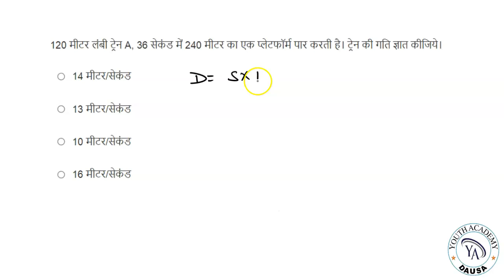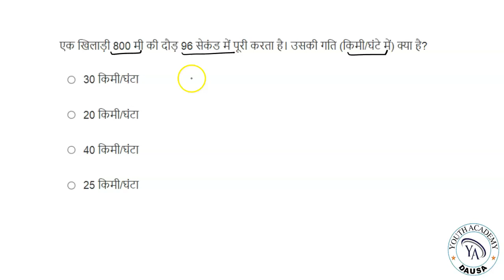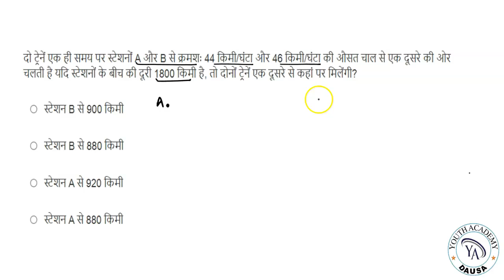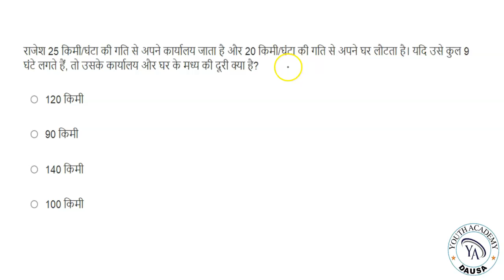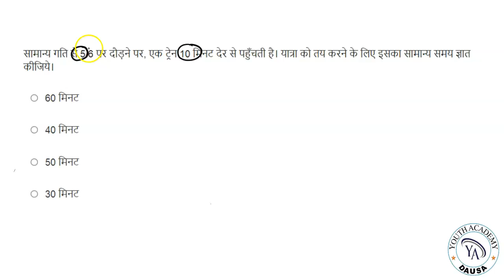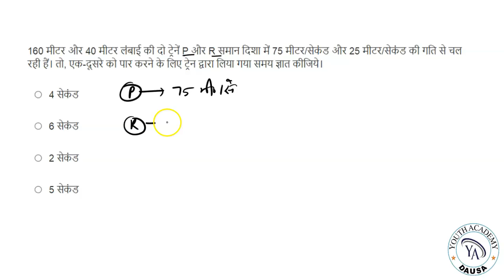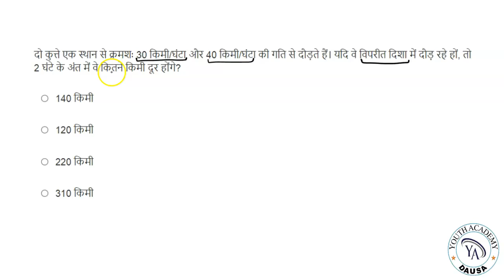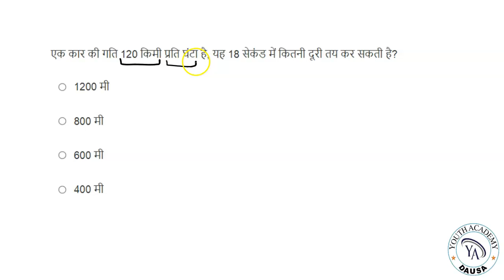SPEED,TIME & DISTANCE | RRB NTPC/ GROUP-D| PRACTICE BATCH | APTITUDE | MATHS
In this video, we will practice some questions from topic speed, time and distance in a  a very simple and easy way for RRB NTPC/ GROUP-D exam and other competition exams like ssc cgl, ssc chsl, ssc cpo and all bank exams.

railway exam RRB NTPC RRB GROUP D